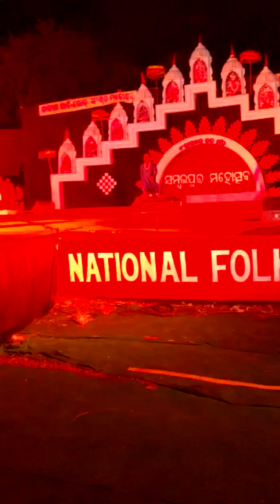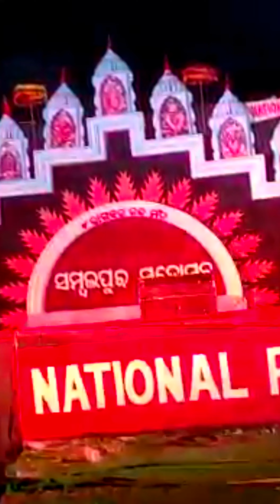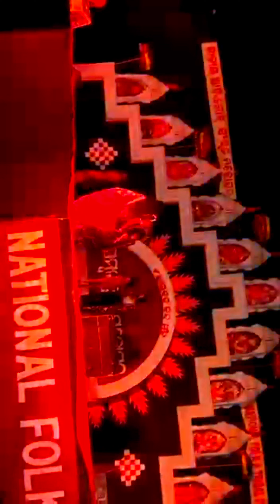Sambalpuri fashion show